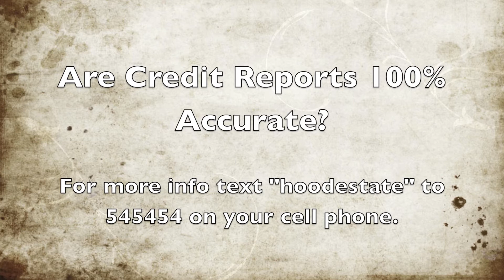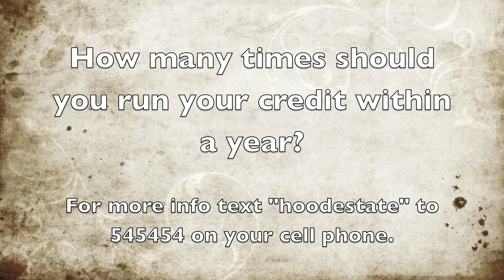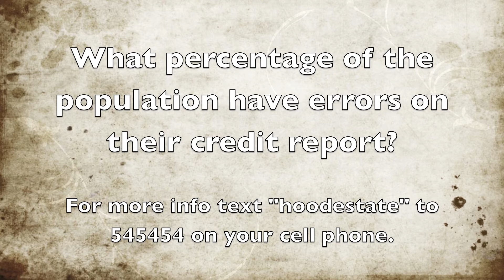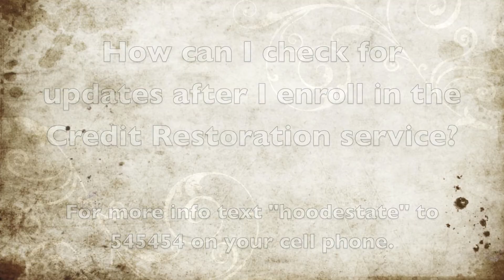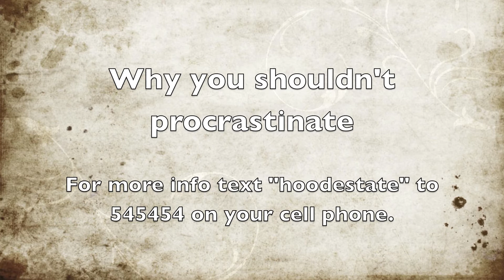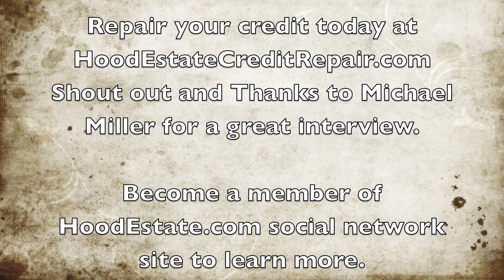Hood Estate interviews F.E.S. Michael Miller about Credit Repair Services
For Credit Repair Services